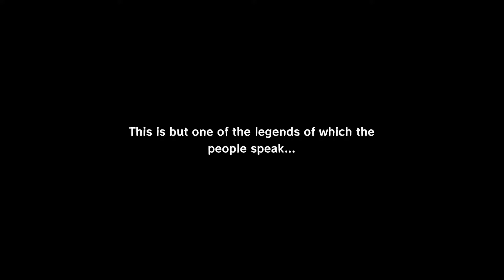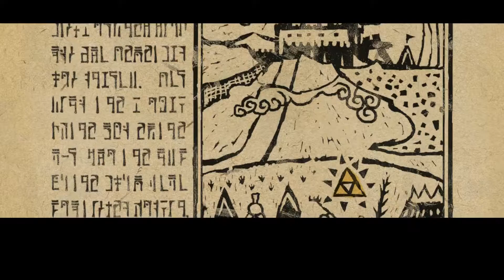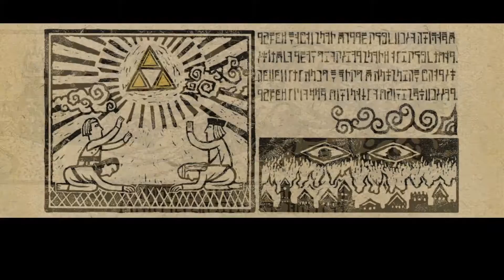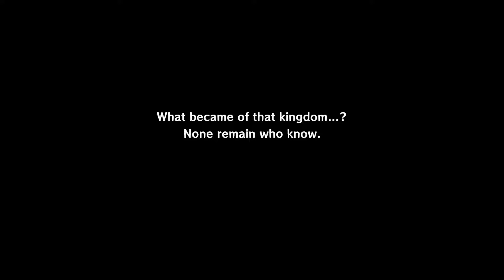Legend of Zelda Wind Waker Dragon Roost Cavern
Dragon Roost Cavern Gameplay (No Commentary)